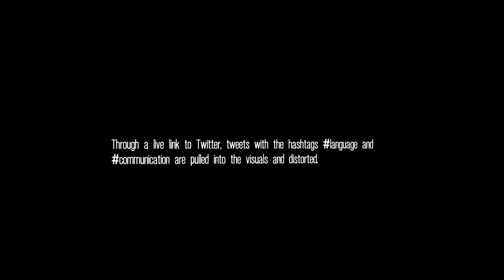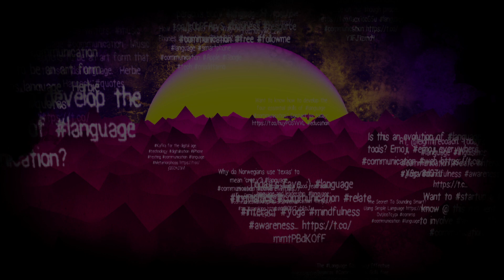1 19 Tom Brown BrokenMessages